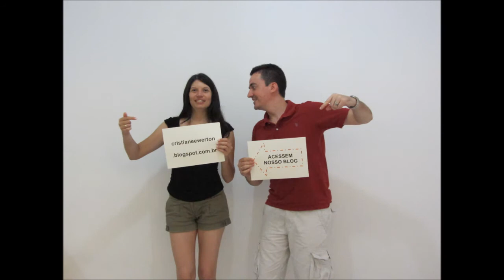Save the Date Cristiane & Ewerton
Casamento Cristiane & Ewerton 23/11/2013